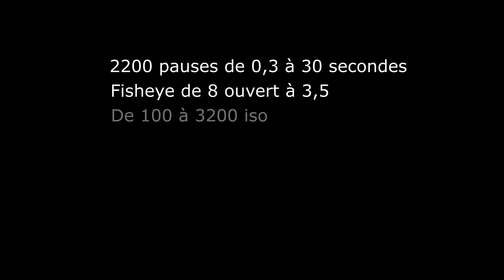La Voie Lactée sur le lac Verdet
Time Laps de la Voie Lactée sur le lac Verdet (disponible en 4k)